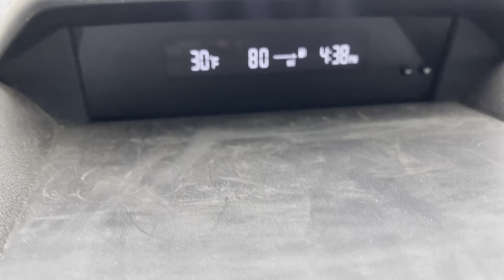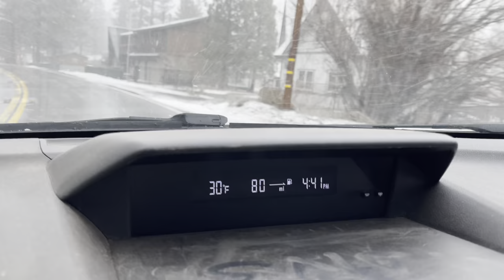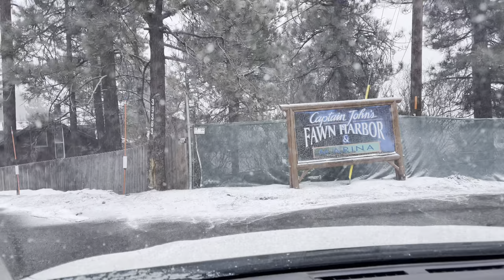SNOWING good now in Big Bear Lake, CA. Lake snow drive. Fawnskin back to Bear Lake. 3/3/2021. SNOW!!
Hey guys. Recent videos are 4k complete airplane journeys and airport etc. It is meant to make you feel like you are there with me and I am so committed I hold the camera up for the entire flights. From Florida to California. LOLOLOL. So funny. But I know you will love this channel if you like me. You are travelling with me and truly feels like you are there with me. The only time I shut the camera off is when we are just sitting down at the gate for a long period of time without moving but every time we get up to go eat or go buy something at the store the duty-free shop then I hit record and as I said the whole plane ride and the train rides between terminals etc. etc.
Anyway this drive right now is around big Bear Lake and we go through the town of Fawnskin and you guys can get a good perspective of what's going on. It's snowing a little harder now but we don't have much more to come however I'm keeping my fingers crossed maybe will get more than they expected because it is coming down pretty good.